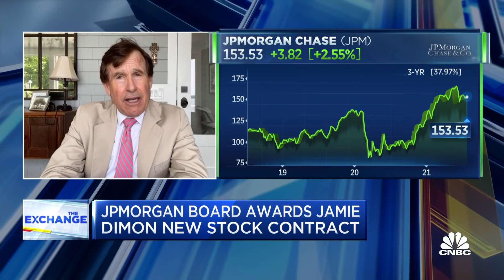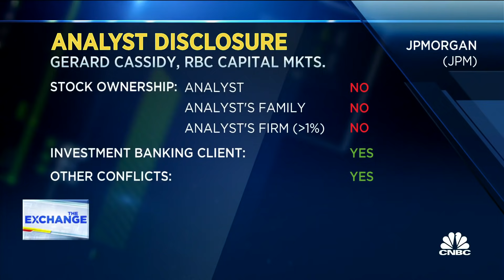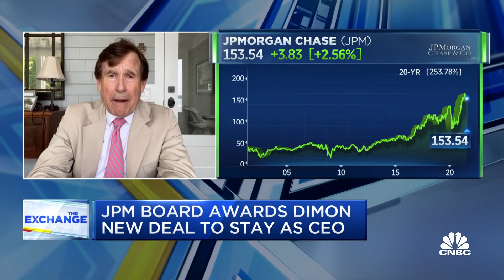JPMorgan awards CEO new deal to stay in current position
RBC's Gerard Cassidy joins The Exchange to discuss Jamie Dimon's reward for staying on as JPMorgan's CEO.

JPMorgan Chase granted Jamie Dimon new stock options as a retention bonus to incentivize the chief executive officer to lead the banking giant for a few more years.

The 65-year-old Dimon was awarded 1.5 million stock appreciation rights, a form of options contracts he can exercise in five years if the stock price rises. JPMorgan shares closed at $149.71 on Tuesday after climbing 18% this year on the back of the economic reopening.

“This special award reflects the board’s desire for Mr. Dimon to continue to lead the firm for a further significant number of years,” the bank said in a regulatory filing.

These options would give Dimon a profit of approximately $49 million after a 10-year vesting schedule, the Financial Times reported, citing people familiar.

“In making the special award, the board considered the importance of Mr. Dimon’s continuing, long-term stewardship of the firm, leadership continuity, and management succession planning amid a highly competitive landscape for executive leadership talent,” the bank said.

Dimon took over JPMorgan in 2005 and built the New York-based lender into the biggest U.S. bank after the financial crisis. For years, he had a running joke of saying he’s always five years away from stepping down. That coincided with the departure of a few executives who had been seen as potential successors.

In May, the bank named Marianne Lake and Jennifer Piepszak to run the company’s sprawling consumer bank after its long-time manager announced his retirement.

Succession talks had resurfaced after Dimon had a close call that required emergency heart surgery last year.

The bank kept Dimon’s annual pay at $31.5 million for 2020. The CEO got a 1.6% raise in the previous year after his bank posted record earnings and shares of the company surged.

JPMorgan is fresh off a better-than-expected quarter as the bank released money set aside for loan losses amid its improving outlook on the U.S. economy.